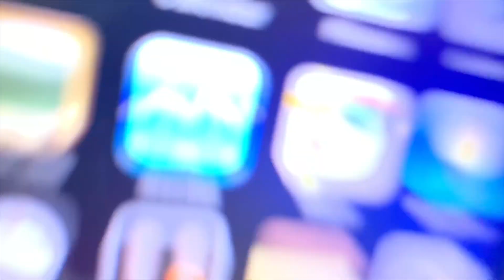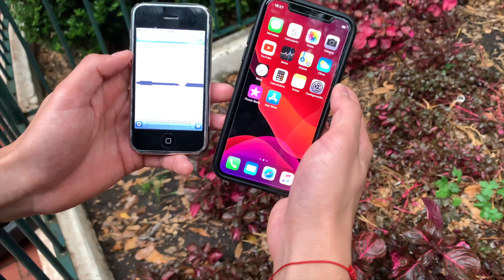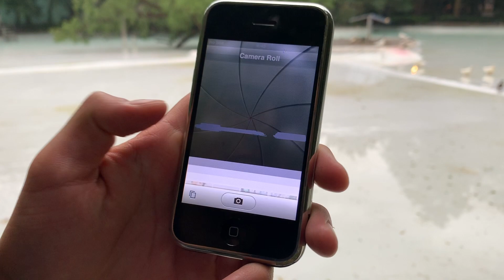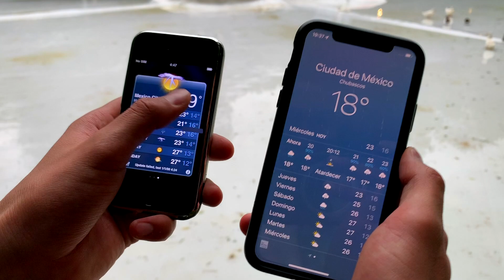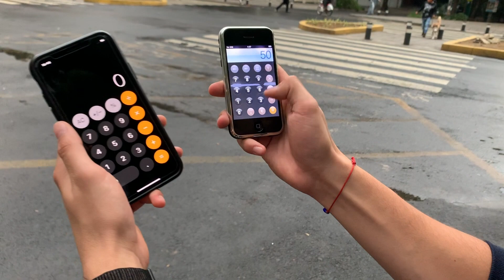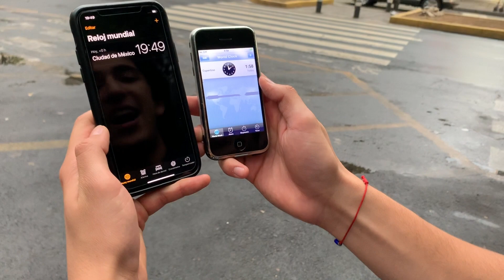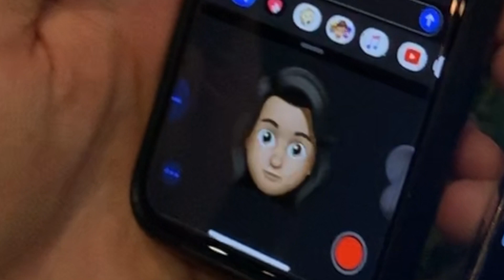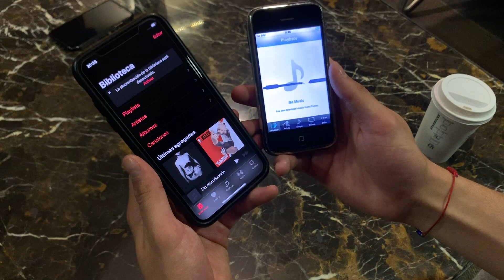iOS 13 vs iOS 1 (Primero) - ¡Muchas Diferencias!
En este video verás las diferencias entre el primer sistema operativo que venía con el primer iPhone (2G) y el más nuevo iOS 13.

El primer iPhone fue anunciado el 29 de junio del 2007 por Steve Jobs y venía con el sistema operativo iPhone OS.

iOS 13 fue anunciado el lunes 3 de junio del 2019 y es uno de los sistemas operativos más novedosos que ha presentado Apple.

¿Qué te parecen las diferencias?

*** 1,000 PESOS GRATIS Descarga "Rappi" y usa el código "NESHUDO" ***